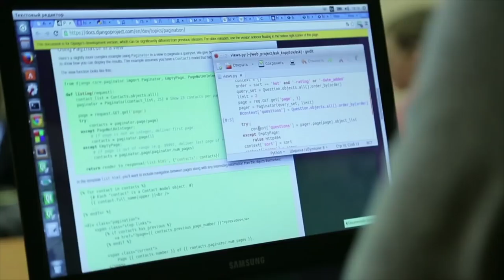Профориентационная акция "День ИТ-знаний" | Технострим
5 тысяч школьников и миллион онлайн-участников присоединились к проекту «День IT-знаний».
13 октября 2017 г. в рамках «Дня IT-знаний» сотрудники Mail.Ru Group провели в своих родных школах уроки профориентации, посвященные настоящему и будущему IT-сферы. Речь шла о наиболее значимых технологических трендах, о том, какие IT-специалисты востребованы на рынке труда сегодня и будут востребованы через 10–15 лет, как создать собственный IT-бизнес и что важно знать о технологиях в целом.
В уроках приняли участие более 5 тыс. учащихся из 104 школ.